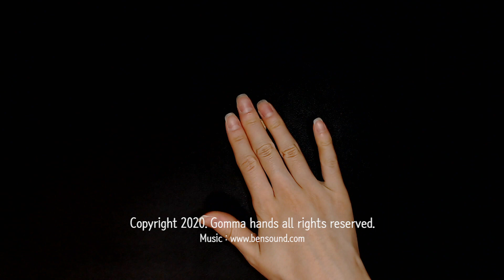Crochet alphabet letters #25: Y(한글자막)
'Subscriptions' and 'likes' are great for making good contents.